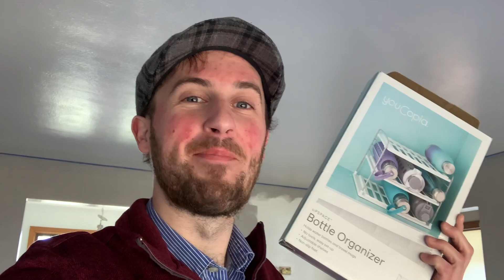The Resale Rabbit Guidebook and Course is now available!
My eBay Store ad April Fools! (No really, I don’t have a course or ebook).

My eBay Store

Mailing Address:
Resale Rabbit
C/O JLN Distributing
3049 Ramada Way
STE 400